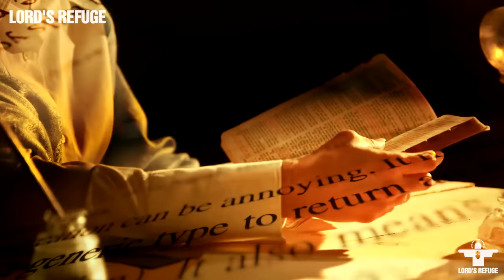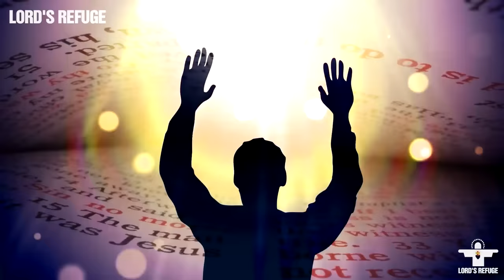Fr. Michel Rodrigue: A Horrific Earthquake Is Approaching in October| Not Much Time Left to Prepare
Fr. Michel Rodrigue, Father Michel Rodrigue’s message, Fr. Michel Rodrigue’s warning, Saint Michael, earthquake, great shaking, great earthquake, Horrific Earthquake, Is Approaching in October, Not Much Time Left to Prepare, Another Great Earthquake’s Coming, natural disaster, USA, Canada, Mexico